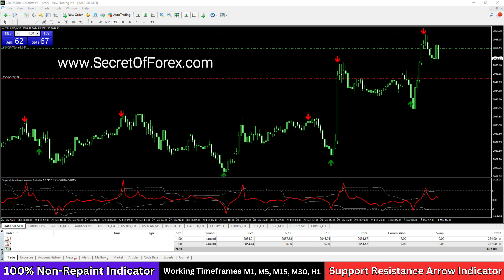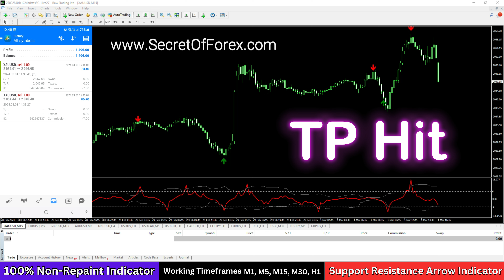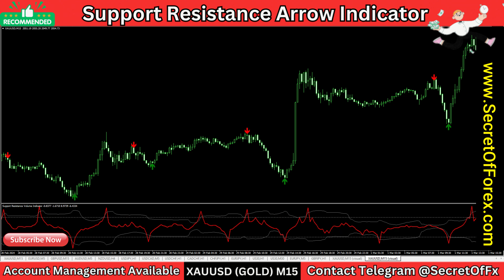Live Trading XAUUSD GOLD M15 | Support Resistance Arrow Indicator live Trade | Winning Indicator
𝗪𝗲 𝗥𝗲𝗰𝗼𝗺𝗺𝗲𝗻𝗱 𝘁𝗼 𝗝𝗼𝗶𝗻 𝗼𝘂𝗿 𝗩𝗜𝗣 𝗮𝗻𝗱 𝗴𝗲𝘁 𝗮𝗹𝗹 𝗜𝗻𝗱𝗶𝗰𝗮𝘁𝗼𝗿𝘀(𝟭𝟭𝟵+) 𝘄𝗶𝘁𝗵 𝗠𝗾𝗹𝟰 𝘀𝗼𝘂𝗿𝗰𝗲 𝗰𝗼𝗱𝗲, 𝗮𝗹𝗹 𝗲𝘅𝗽𝗲𝗿𝘁𝘀 𝗮𝗱𝘃𝗶𝘀𝗲𝗿 𝗼𝗻𝗹𝘆 𝗳𝗼𝗿 𝟭𝟮𝟱𝟬$ 𝗮𝗻𝗱 𝗳𝘂𝘁𝘂𝗿𝗲 𝘂𝗽𝗹𝗼𝗮𝗱 𝗳𝗿𝗲𝗲 𝗼𝗳 𝗰𝗼𝘀𝘁 𝘄𝗶𝘁𝗵 𝗹𝗶𝗳𝗲𝘁𝗶𝗺𝗲 𝗮𝗻𝗱 𝗬𝗼𝘂 𝘄𝗶𝗹𝗹 𝗯𝗲 𝗻𝗲𝘃𝗲𝗿 𝗻𝗲𝗲𝗱 𝘁𝗼 𝗯𝘂𝘆 𝗮𝗻𝘆 𝗶𝗻𝗱𝗶𝗰𝗮𝘁𝗼𝗿𝘀 𝗼𝗿 𝗮𝗻𝘆 𝗙𝗼𝗿𝗲𝘅 𝗣𝗿𝗼𝗱𝘂𝗰𝘁𝘀 𝗶𝗻 𝗙𝘂𝘁𝘂𝗿𝗲